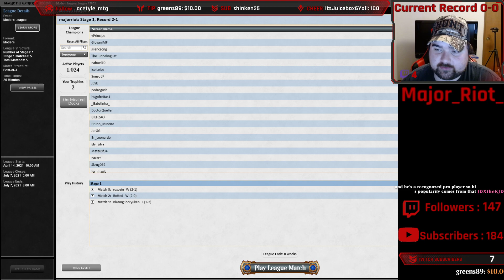[Modern] Gruul Ponza Midrange League Grinding Part CLXXIV (Part 174) | So Much Jank! | MTG Online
Sup folks?! Ponza has to run through an immense field of jank in this video! I take on DoomWake as well, I misplay but what else is new right? Let it be known to all, I despise Electrodominance! And Living End for that matter! That is not real MTG!! These are some pretty silly matches so I hope you get a good laugh from them!

Match 1: GW Jank? [6:15]
Match 2: RG Jank? [22:40]
Match 3: Electrodominance [58:35]